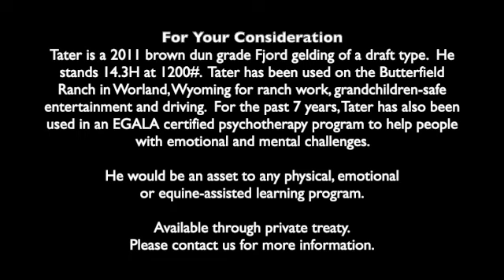Tater 2023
Tater is a 2011 Brown Dun Fjord of a draft type.
Available to a new home!